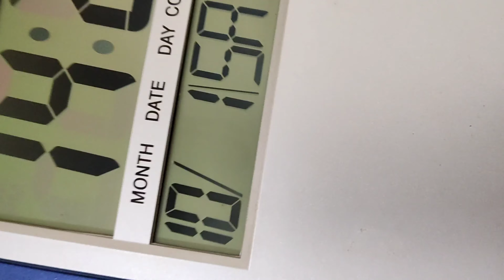UNA FUNGAIA INCREDIBILE